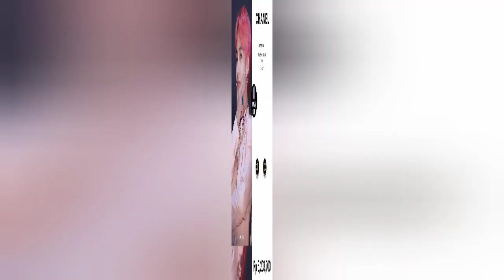Bts style jewelry